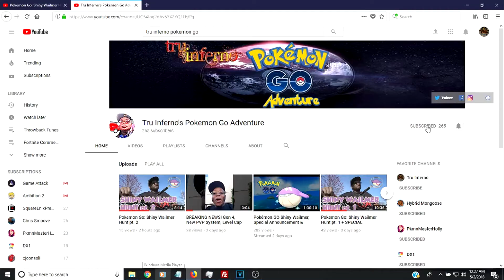Pokemon Go: Pokemon Day & 2 Shinies?!?!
What a way to start off this year's Pokemon Day event. I got two of the exact same shiny (SPOILER). See what it is! Also, I share with you guys what to expect from the ongoing Pokemon Day event as I'm doing raids & looking for shinies!